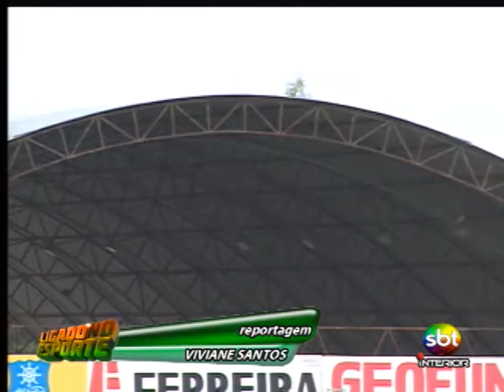Ligado no Esporte - Parte 1/3 - 13 01 2014